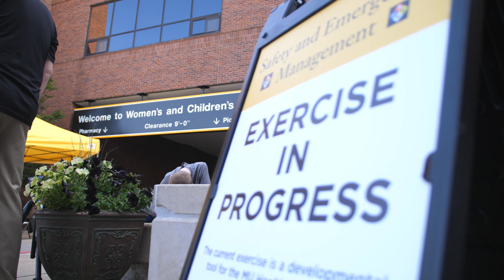Emergency Preparedness Drill (MU Women's & Children's Hospital)